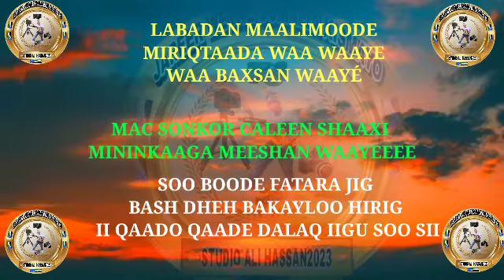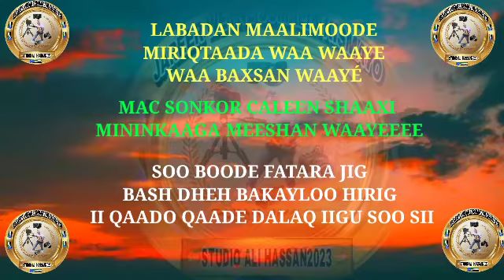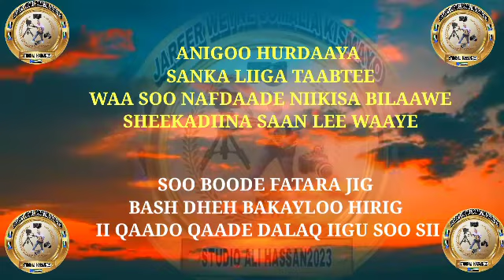HEES XAMARI NIIKO MAC SONKOR LYRICS